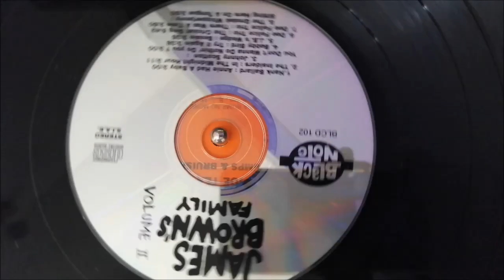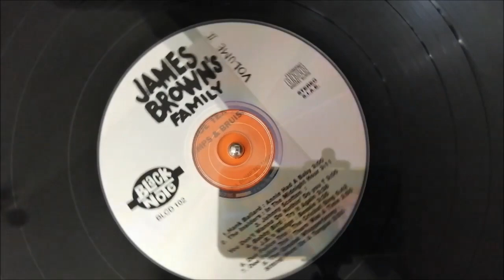JAMES BROWN'S FAMILY TRACK 3